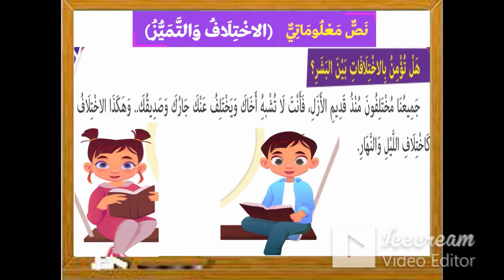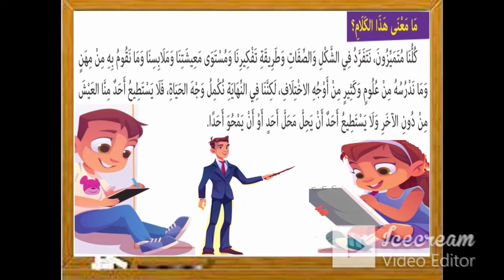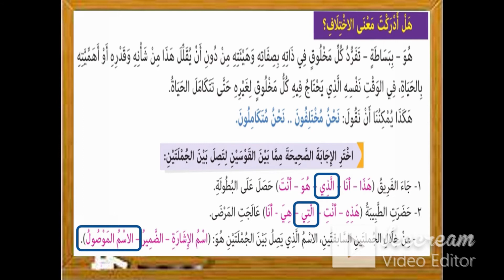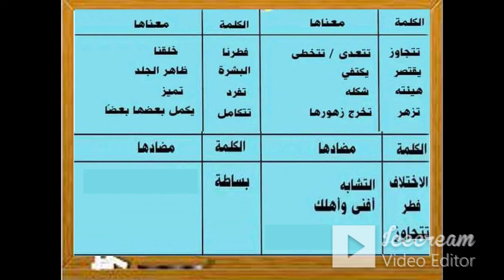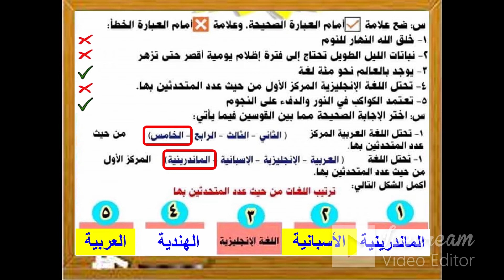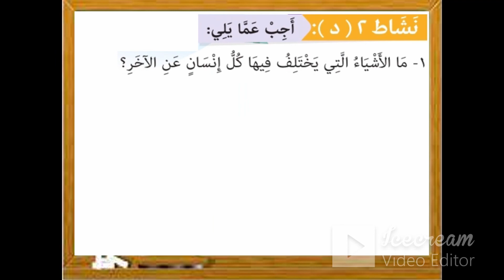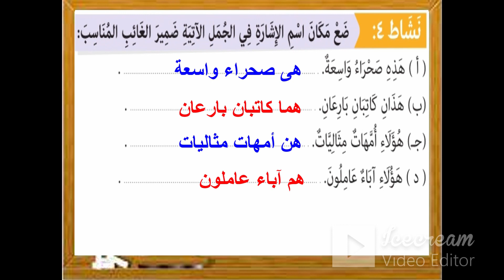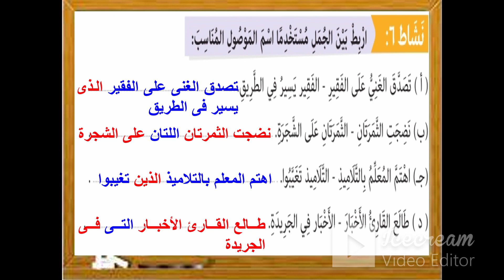الاختلاف والتميز - عربى - الصف الخامس - الترم الأول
قراءة الدرس - المعانى - المضاد - سؤال وجواب - حل تدريبات متنوعة - حل تدريبات نحوية